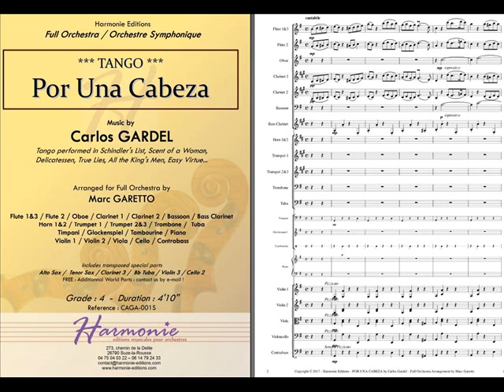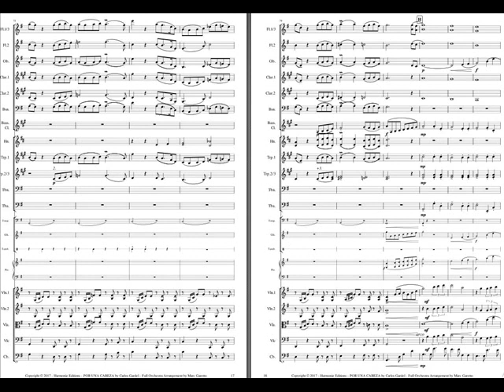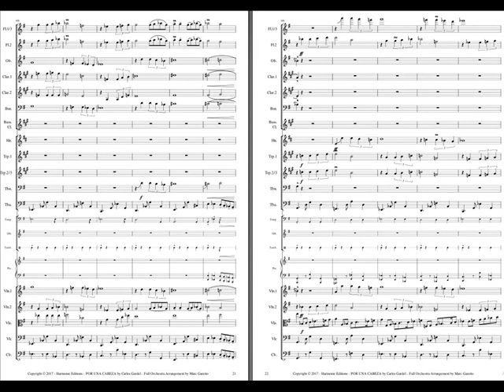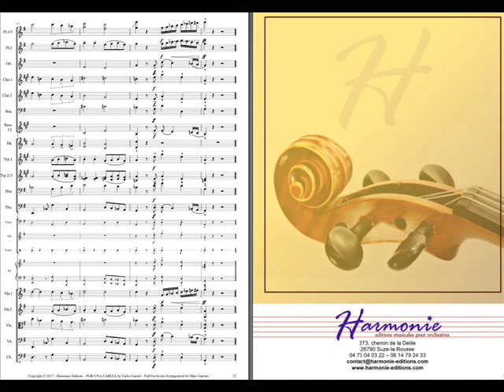POR UNA CABEZA - Full Orchestra - Carlos Gardel arr : Marc Garetto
Partitions pour Orchestre Symphonique du Tango de Carlos Gardel

*** Available in PDF ready-to-print or PAPER version ***

Schindler's List, Scent of a Woman, Delicatessen, True Lies, All the King's Men, Easy Virtue...